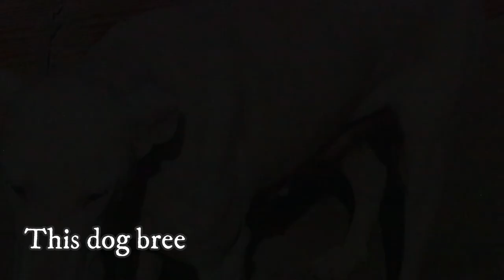Veadeiro Pampeano - TOP 10 Interesting Facts - Pampas Deerhound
Top 10 facts about the Veadeiro Pampeano, also known as Pampas Deerhound, which is a skilled hunting dog breed from Brazil.

Short Veadeiro Pampeano description:
The Veadeiro Pampeano is a medium-sized dog breed with long legs and an athletic body. They have an average height between 47-59 cm (19-23 inches) and weigh between 18-28 kg (40-61 lbs). Females are naturally slightly smaller than males.

The Veadeiro Pampeano has a short and dense single-layered coat that is straight and rough. The breed comes in white or fawn color, with white being more common.

Veadeiro Pampeano VIDEO TIMESTAMPS:
0:31 Origin
1:10 Name
1:30 Hunter
2:09 Companions
2:32 Exercise
2:56 Size
3:13 Coat and Color
3:27 Maintenance
3:55 Recognition
4:17 Health